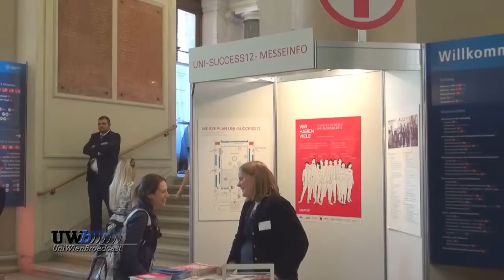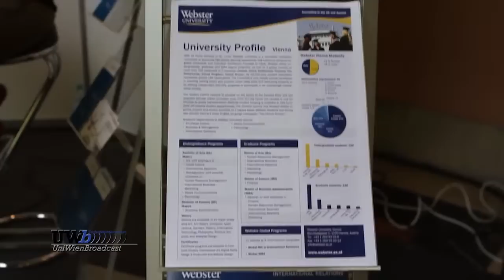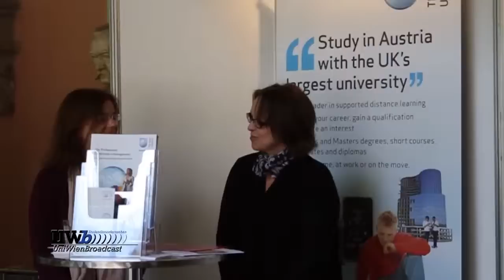unisuccess 2012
UNI-SUCCESS ist Österreichs größte interdisziplinäre Messe für JungakademikerInnen aller Studienrichtungen. Ziel der eintägigen Messe ist es, Netzwerke zwischen Universität und Arbeitsmarkt zu schaffen und Studierenden und AbsolventInnen berufliche Perspektiven aufzuzeigen. 2012 fand die Messe für Berufseinstieg, Job und Weiterbildung am 14. Juni in der Aula und im Arkadenhof im Hauptgebäude der Universität Wien statt.